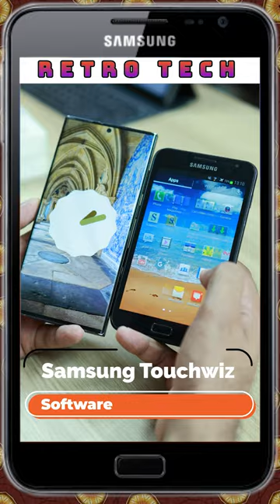Samsung Galaxy Note 1 in 2023 vs S23 Ultra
In todays Retro Tech we are going to try again the First Samsung Galaxy Note 1 after 11 years. Also comparing it against the current Galaxy S23 Ultra.
See our Host Saurabh on his social network,